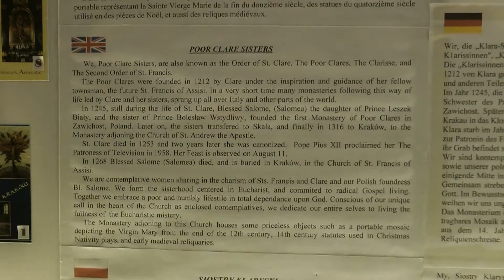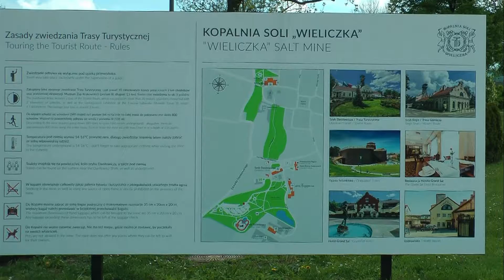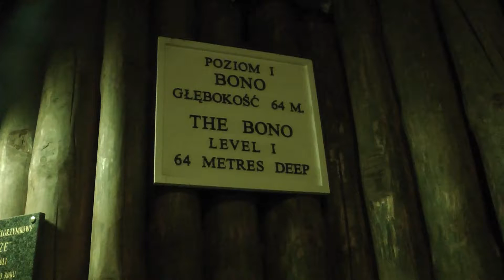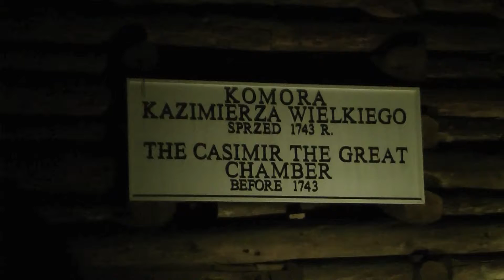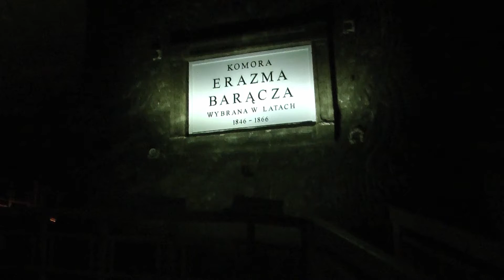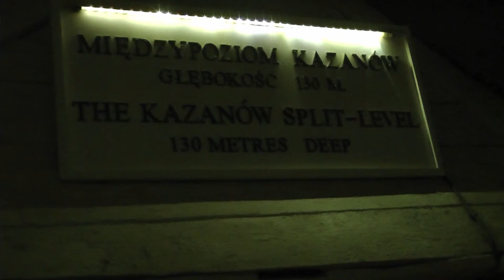europe 2019 poland movie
Trip to Poland - Krakow